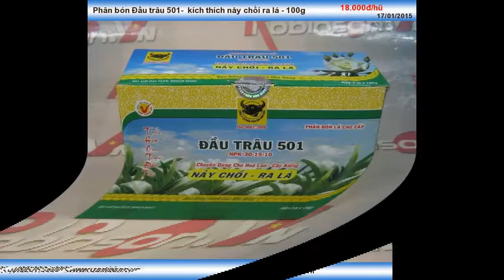Phân bón đầu trâu 501 - Giúp lan con ra nhiều chồi mới - 100g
Liên hệ: Phòng bán hàng Robinson - Cty Hòa Lạc Tel: - Phân bón kích thích Đầu Trâu 501 , Phân bón kích thích hoa lan, Phân bón Đầu trâu 501 kích thích nảy chồi-ra lá , Phân kích thích này chồi ra lá, Phân kích thích này chồi - ra lá , Phân kích thích Đầu Trâu 501, Phân kích thích, Đầu Trâu 501 - NPK 30-15-10, Phân bón dùng cho hoa lan Đầu Trâu 501 , Phân bón dùng cho hoa lan , Phân bón cao cấp dùng cho hoa lan, Phân bón cao cấp Đầu Trâu 501 kích thích nảy chồi ra lá , Phân bón cao cấp Đầu Trâu 501, Phân bón cao cấp, Phân bón lá cao cấp Đầu Trâu 501, Phân bón lá cao cấp, Phân Đầu Trâu 501 - NPK 30-15-10, Phân Đầu Trâu NPK 30-15-10 , Phân bón Đầu Trâu 501 dùng cho cây kiểng, Phân bón Đầu trâu dùng cho cây kiểng , Phân bón Đầu trâu dùng cho lan cho cây kiểng , Phân bón Đầu trâu dùng cho lan, Phân NPK 30-15-10 , Phân Đầu trâu 501 NPK 30-15-10, Phân Đầu trâu 501 kích thích nảy chồi , Phân Đầu trâu 501 kích thích nảy chồi ra lá, Phân bón Đầu trâu 501 kích thích nảy chồi ra lá , Phân bón Đầu trâu 501 kích thích nảy chồi, Phân bón Đầu trâu 501, Phân bón Đầu trâu, Phân Đầu trâu, Phân Đầu trâu 501, Phân Đầu trâu 501 100g, Đầu trâu 501 100g , Đầu trâu 501, Phân bón kích thích chồi lá Đầu trâu 501, Phân bón kích thích chồi lá, Phân bón kích thích nảy chồi ra lá, Phân bón kích thích nảy chồi ra lá hiệu Đầu trâu 501 , Phân bón kích thích nảy chồi ra lá - Đầu trâu 501, Phân bón đầu trâu 501 - tăng khả năng ra lá,chồi mới - 100g , Phân bón đầu trâu 501 - kích thíc lan con ra nhiều chồi mới - 100g , Phân bón đầu trâu 501 - Giúp lan con ra nhiều chồi mới - 100g , Phân bón đàu trâu 501 - kích thích thân lá phát triển nhanh , Phân bón Đầu trâu 501- kích thích nảy chồi ra lá - 100g